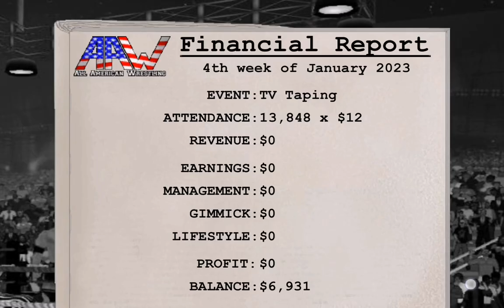I fought John Cena it was hard.